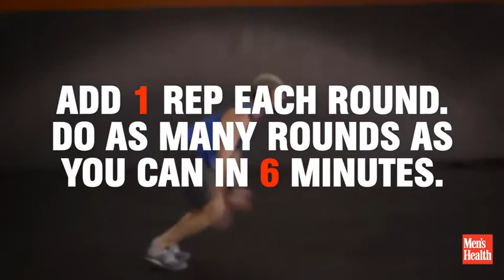BU İLERİ SEVİYE VÜCUT AĞIRLIKLI ANTRENMAN SİZİ DAHA HIZLI VE GÜÇLÜ YAPACAK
3 yoğun vücut ağırlıklı egzersiz ile güç, dayanıklılık ve direnç sağlayın.

Antrenman: Explosive Power Ladder

Antrenör: San Francisco'dan CrossFit ve dayanıklılık koçu Nate Helming

Kazanç: İyi bir koşucu ve atlet olabilmeniz için gereken güç, dayanıklılık ve direnç.

Bu bir ladder antrenmanı. Yani her raundda gerçekleştireceğiniz tekrar sayısı artacak. Fakat üzülmeyin, hepsi 6 dakikada bitecek.

Talimatlar: Gösterilen sırayla egzersizden 1 tekrar gerçekleştirin. Bu 1 raund.

Her raundda 1 tekrar ekleyin. Yani 2. raundda 2, 3. raundda 3 tekrar yapmış olacaksınız.

6 dakika içerisinde yapabileceğiniz kadar çok raund yapın.

1. Rolling pistol with hop, sağ bacak (egzersizin ayakta durma safhasında iki bacağınızı da kullanarak kolaylaştırın)
2. Rolling pistol with hop, sol bacak (egzersizin ayakta durma safhasında iki bacağınızı da kullanarak kolaylaştırın)
3. Flying squirrel pushup
4. Burpee broad jump